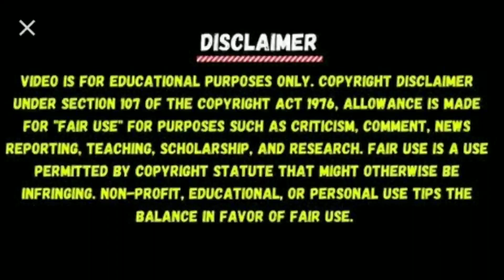Tamil nadu Tripur |में फंसे संथाल भाईयों ने क्या कहा |Tamil Nadu Police new update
Tamil nadu Tripur ||में फंसे संथाल भाईयों ने क्या कहा || Tamil police new update

santali video

santali tamilnadutripurrekamihorkogojuchokana

santali video2023

Don,forget like.comment.share & Subscride

copyright Disclaime under secti on 107 o(f the copyright act 1976 allowance is made for fair use for purpo ses such asc ritism eomment newsreporting scholar ship and research fair use isa use permitted dy copyright statute that might otherwisebe infringing non-proflt,educational or personal use tips the balance in favour of fair use;